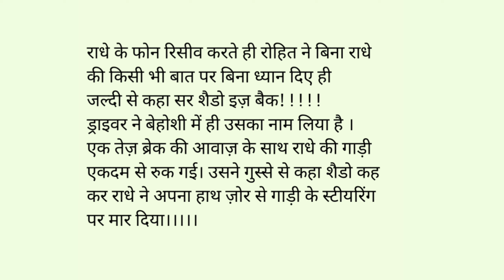kaisa ye ishq hai? part 38